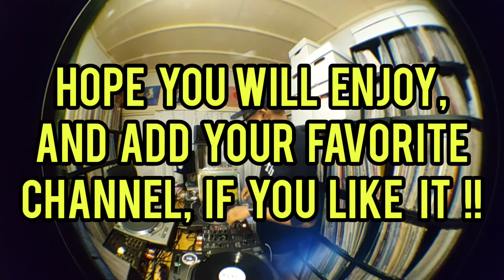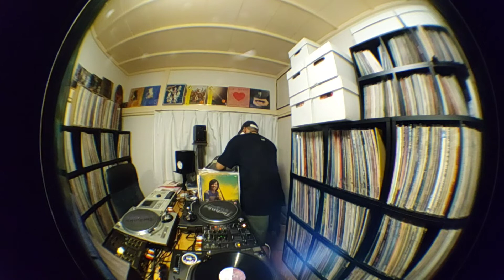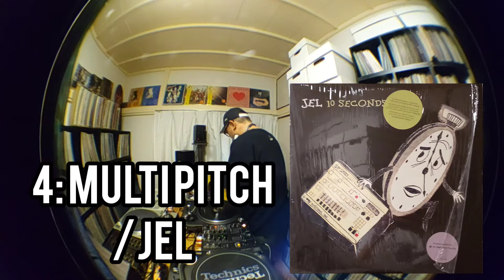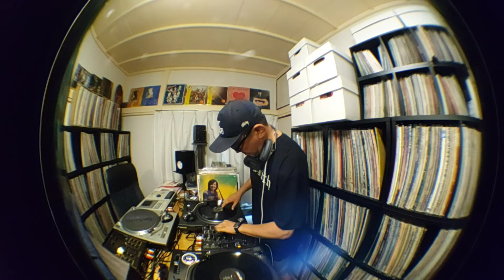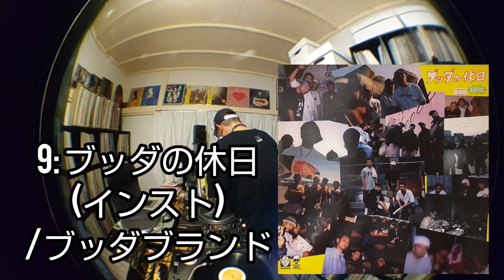【 MELLOW GROOVE MIX 】【 JAZZ FUNK / JAZZY HIPHOP / CHILL OUT / RELAX VINYL MUSIC 】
今回はメロウな曲を中心にMIXしてみました‼️
1曲目のJOY GUERRILAさんは、はじめて聴いた時に感動したアーティストの１人で、今回1曲目に使いたいと思い、収録させていただきました。
L.A.で活動されていて、メロウな楽曲を中心に心地良いサウンドがとてもオススメのアーティストです。他にも個人的に大好きな新譜や旧譜を織り交ぜながら選曲してみました‼️
ぜひ最後まで聴いてみてください🎵

1:Test Flight(Intro)/JOY GUERRILLA

2: TROPICAL EEL/JIMI TENOR

3: Death Becomes You(Instrumental)/PETE ROCK SCRATCHES BY J ROCC

4: MULTI PITCH/JEL

5: RICHMOND/MANI DEIZ

6: MU•GETSU/TOSHINORI KONDO&
DJ KRUSH

7: NEMURANAI insomnie Instrumental
/UNITED FUTURE ORGANIZATION

8: COCO/JOE TOHMAS

9: ブッダの休日(インスト)/ブッダブランド

10: REBIRTH OF COOL/DJ CAM QUARTET

11: MOUNTAIN CARAVAN/BOBBY HUTCERSON

12: Let It Roll/NAGMATIC

※NEW CHANNEL / 新チャンネル
【 DJ DENNAI GROOVE CASTLE 】

コチラも合わせてよろしくお願いいたします‼️🙇